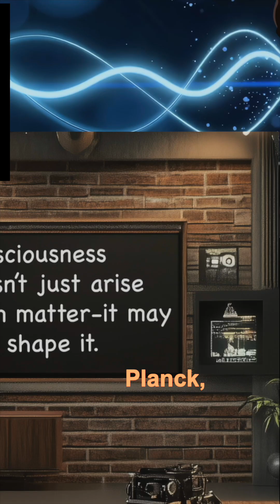What Quantum theory meant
Quantum theory has been with us for a century, yet we may still struggle to understand what it really means for our conception of consciousness.

Scientific & Philosophical Themes:i is
Entropy • Memetics • Cymatics • Symbolism • Archetypes • Neuroscience • Quantum Mechanics

Media credits:
All stock footage, sound and images used in this video are licensed through Adobe Stock, Shutterstock, Pond5, Vecteezy, and Pixabay. OnlineTonegenerator by Tomasz P. Szynalski.
 Voice: Zilla Baker. All music is original and composed by Anders Helmerson.Overture to The Marriage of Figaro — Public Domain Recording
Courtesy of Musopen. Narration and editing by Anders Helmerson.

A special thanks to the thinkers whose ideas inspired this film:
Daniel C. Dennett • Max Planck • Richard Dawkins • Carl Jung • the ancient artisans and myth-makers who shaped our symbolic world.

Produced for the channel:
Logic Dreams